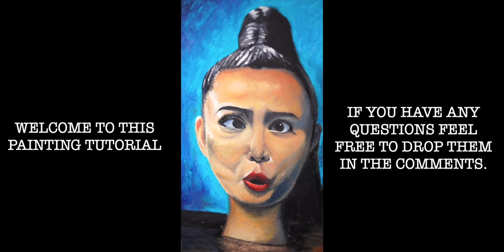How to paint a Bella Poarch Portrait | Oil Painting Tutorial | Build a B*tch Mozart Piano Cover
In this video, I am going to show you guys some easy ways to create a beautiful painting of Tiktok star Bella Poarch.
We are also creating some creative products for beginner artists or people who like to try new creative things. Feel free to check out the following link if you would be interested in learning more:

If you would like to listen to the original song or piano cover, feel free to click on one of the following links: